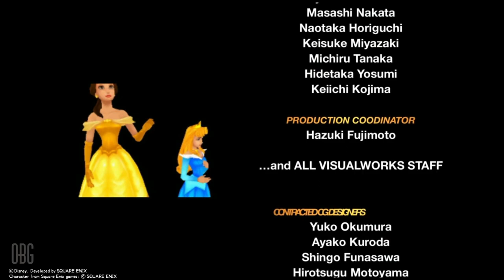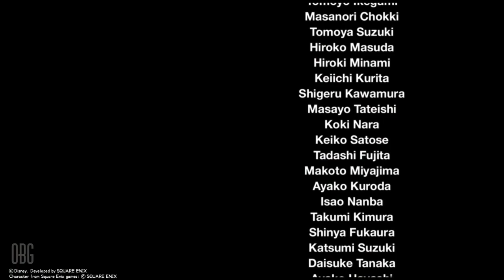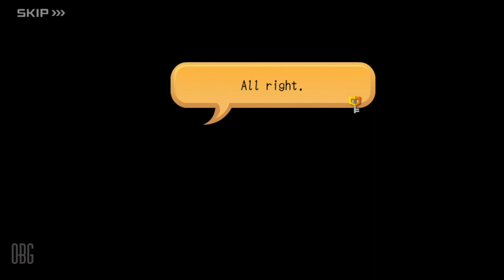BELLE [ALL CUTSCENES] | Kingdom Hearts Series THE MOVIE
All Cutscenes that feature Belle throughout the Kingdom Hearts series including Kingdom Hearts Final Mix, Kingdom Hearts Rechain of Memories, Kingdom Hearts 2 Final Mix and Kingdom Hearts Union X.

00:20 - Kingdom Hearts Final Mix
02:39 - Kingdom Hearts Rechain of Memories
14:54 - Kingdom Hearts 2 Final Mix
29:40 - Kingdom Hearts Union X